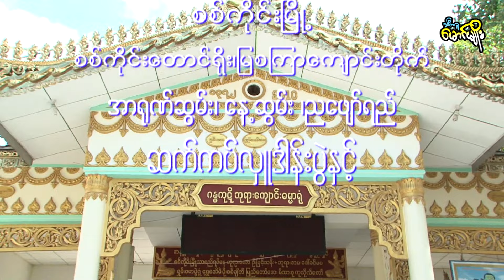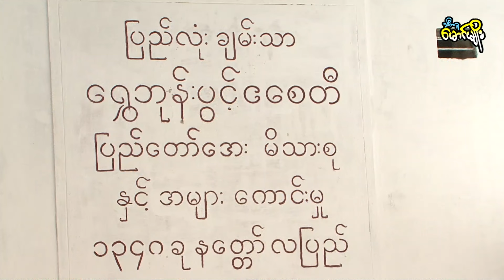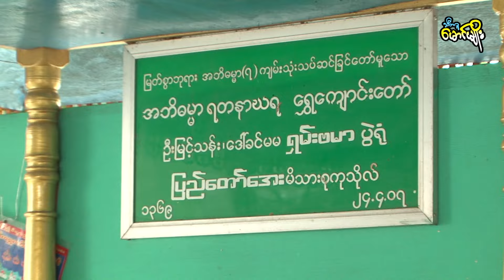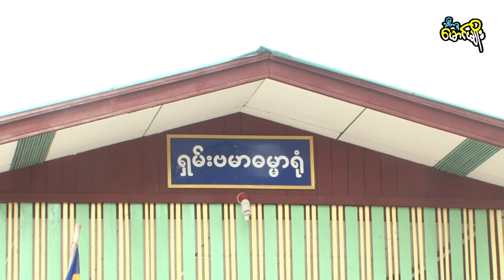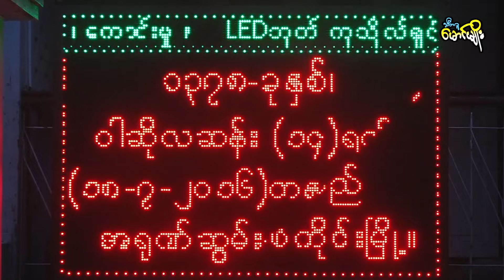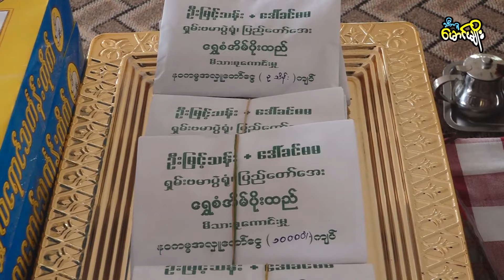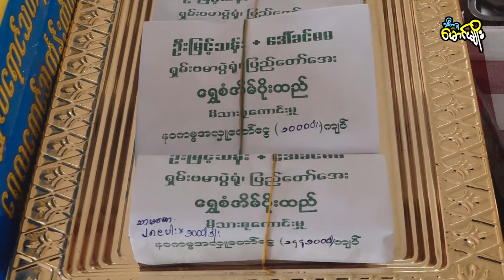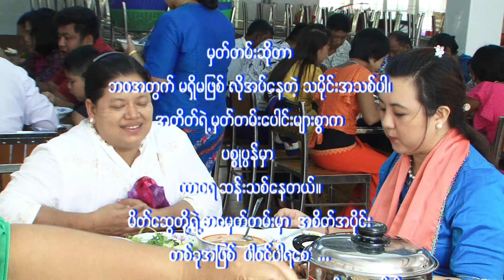အမျိုးကို စောင့်ရှောက်ပါတရားတော် (မိခင်ကြီး ဒေါ်ခင်မမ(၈ဝ) နှစ်ပြည့်မွေးနေ့)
၁၃၇၈ ခုနှစ်၊ ဝါဆိုလဆန်း (၁၄) ရက်၊ (၁၈-၇-၂ဝ၁၆) တနင်္လာနေ့
(စစ်ကိုင်းမြို့၊ မြစကြာကျောင်းတိုက်
အရုဏ်ဆွမ်း၊ နေ့ဆွမ်း၊ ညဖျော်ရည်ဆက်ကပ်လှူဒါန်းပွဲနှင့်
မိခင်ကြီး ဒေါ်ခင်မမ
(၈ဝ) နှစ်ပြည့်မွေးနေ့မင်္ဂလာမှတ်တမ်း

ဦးမြင့်သန်း+ ဒေါ်ခင်မမ
ရှမ်းဗမာပွဲရုံမိသားစု
ပြည်တော်အေး
ရွေစံအိမ်ပိုးထည်
သာစည်ရပ်၊ စစ်ကိုင်းမြို့

မြစကြာမဟာနာယကဆရာတော် ဘဒ္ဒန္တဣန္ဒကာဘိဝံသ ဟောကြားအပ်သော
အမျိုးကို စောင့်ရှောက်ပါတရားတော်

‘‘မိဘကျေးဇူဆပ်ပူဇော်ပွဲ’’

ရှမ်းဗမာ မိသားစု
မြတ်ကောင်းမှု ကုသိုလ်တော်။
ဇေယျာမြေ နေရာမလပ်
သဒ္ဓါဓာတ်ဖော်။
မိခင်ကြီး ရှစ်ဆယ်နော်
ပူဇော်သည့် အောင်ပွဲ။
မြစကြာ ကျောင်းတော်မြတ်
ဆွမ်းကပ်ဆင်နွဲ။
စကြာဘုန်းနွယ်
(၁၃-၁ဝ-၂ဝ၂၂) ေန့ ၁း၃၅